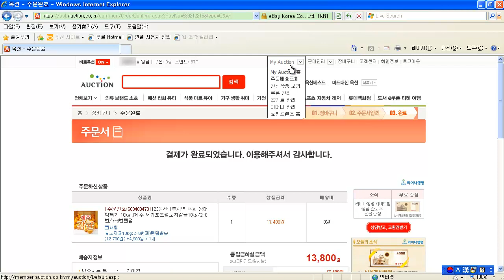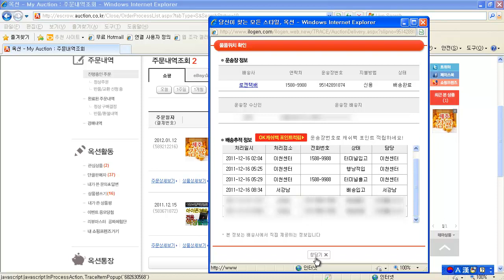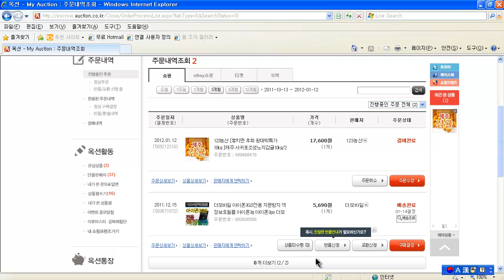인터넷에서 쇼핑하기 옥션편 5강 - 배송조회